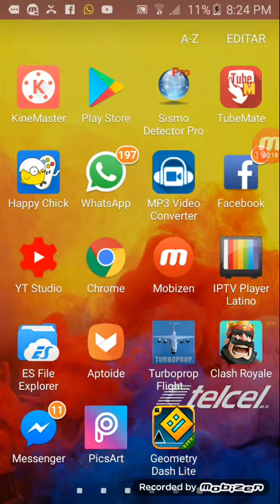Jugando por primera vez geometry dash lite (termina mal)